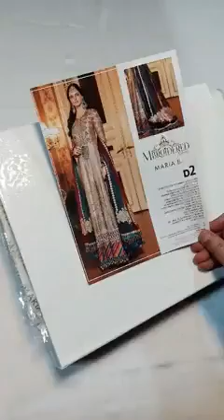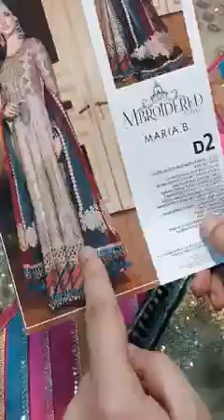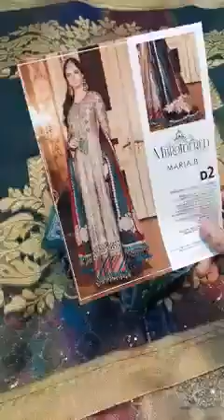Maria B D2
Maria B bridal 2021 master copy hot code